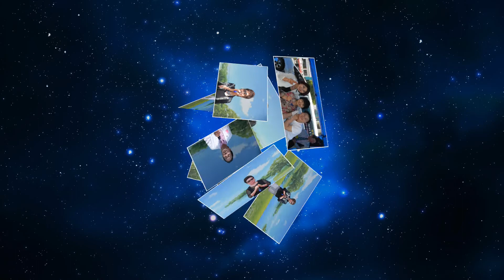사진으로 보는 코리아가요사랑 KBA TV 월미도 공연 2018. 6. 3.